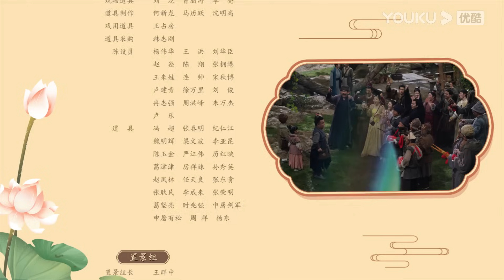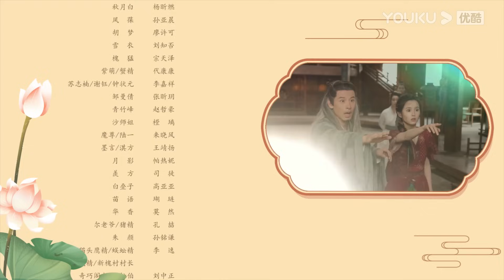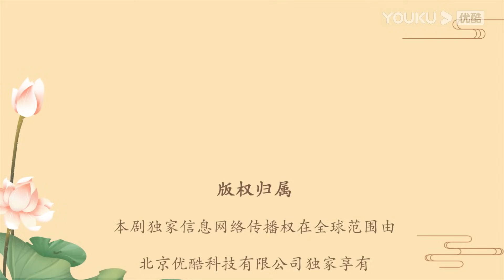Legenda PT-BR | FLORESCÊNCIA EP04 | Fang Yilun/Huang Riying | COMÉDIA/TRAJE ANTIGO | YOUKU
[FLORESCÊNCIA] O drama é adaptado do popular romance homônimo de Han Yishui e conta a hilária jornada de Cui Chen, o talentoso discípulo sênior da Seita Qingyuan, e sua astuta irmã júnior Zhao Tantan, que embarcam em uma missão para encontrar o "Lótus de Sete Folhas". Ao longo do caminho, eles crescem juntos e encontram o amor, dando as mãos para reviver sua seita.

★Elenco: Fang Yilun/Huang Riying/Ma Xinmo/Qiu Shilun/Chen Yichen/Zhao Mengshu/Fang Pinqi/Cui Enci/Fei Long/Yang Jincheng/Qian Yongchen/Yao Zhuojun/Yang Yifei

★Episódios: 30

00:00 O site internacional youku.tv está agora disponível!
02:00 Baixe o aplicativo YOUKU International para ter acesso antecipado ao programa completo.